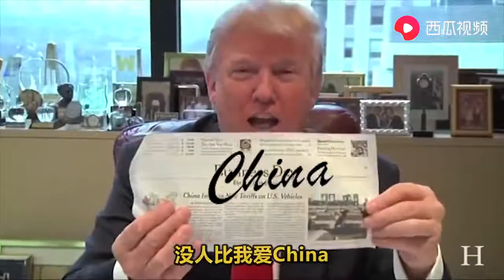Trump sings China川建国同志歌唱祖国